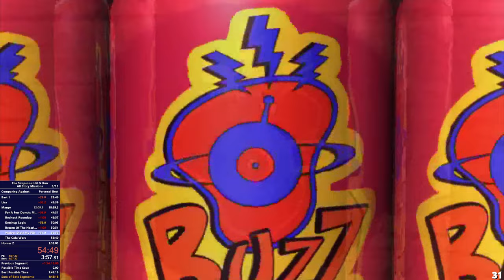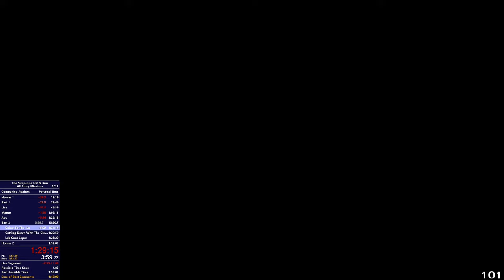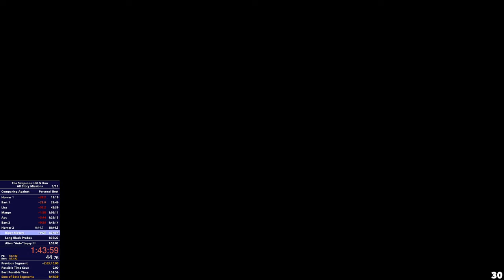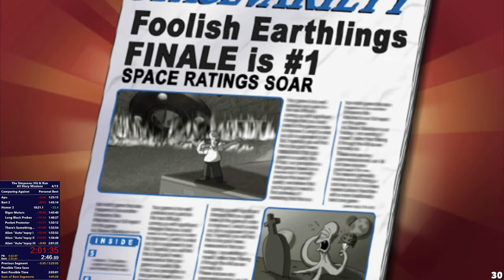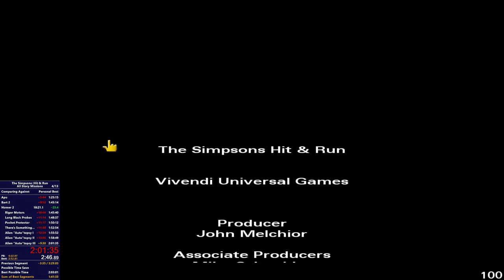SHAR All Story Missions Attempts (No Resets Unless I Crash)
I speak the truth.